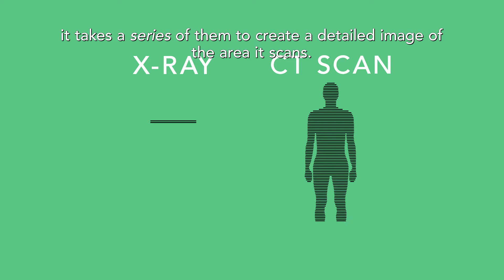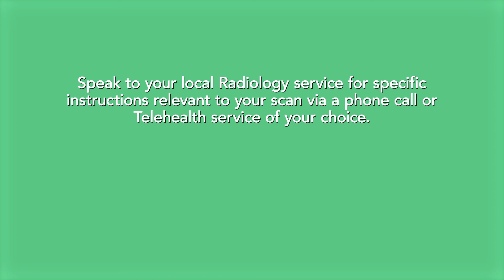What is a CT Scan & What does it involve?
Bite-sized educational video (without intro) for radiology department to show to patients ahead of their CT scan appointment.

This video is created with the help from Dr Nitin Gupta (Specialist Radiologist in Australia)